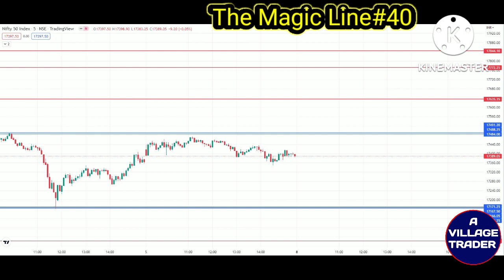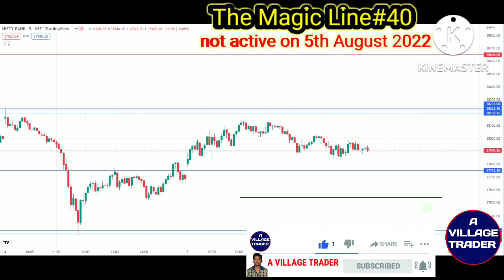Not active The Magic Line # 40 on 5th August 2022 ||No1 strategy for NIFTY and Banknifty